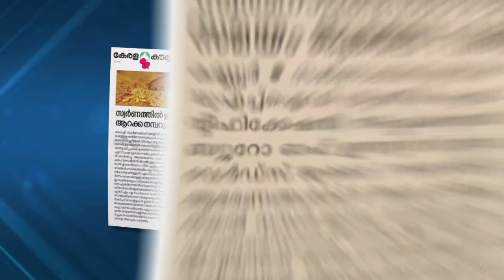മദ്യലഹരിയിൽ.അച്ഛനെയും മകളെയും വീഴ്ത്തി യുവാവിന്റെ കാർ യാത്ര.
മദ്യലഹരിയിൽ.അച്ഛനെയും മകളെയും ഇടിച്ച് വീഴ്ത്തി   യുവാവിന്റെ കാർ  യാത്ര..